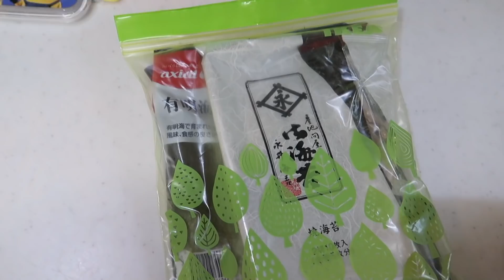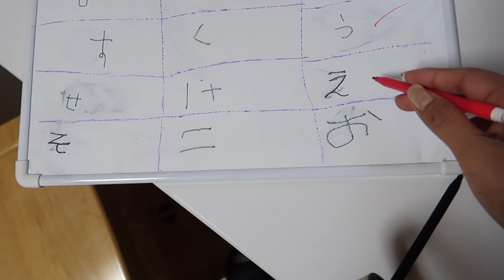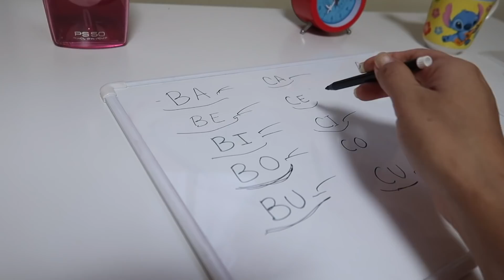Haciendo un OBENTOU de MINIONS + Leer en JAPONES y ESPAÑOL | JAPON - Ruthi San ♡ 11-10-18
Me fui a hacer compras necesarias para el cumpleaños de Yuri, fuimos al festival de Bambú y estoy a una milésima de volverme loca!
Disfruten de este Vlog Familiar. Mexicana en Japón

PISTAS MUSICALES:
1.フリーBGM「はるかぜとともに」by M.U’s

2.Track: Easter Egg Safari - AM
Track Number: 1341210
Artist: DrTW
License Type: Standard License